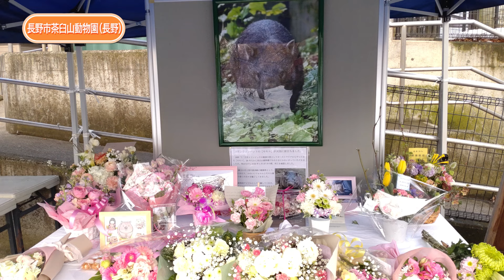人間の年齢だと100歳の大往生･･･！人気者ウォンバットのモモコ、旅立つ･･･（Wombat）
長野市茶臼山動物園のアイドル・ウォンバットのモモコが旅立ちました。31歳3か月は人間の年齢に換算すると100歳ほど。今までのモモコを振り返ります。モモコ、本当にありがとう！

【SNS】
X (旧Twitter)  @darwin_zoo

このチャンネルでは、全国の動物園・水族館の飼育員さんたちが撮影する、イチオシの動物映像をお届けします！
映像編集は「ダーウィンが来た！」制作チームで行っています。

撮影・協力：那須どうぶつ王国、長野市茶臼山動物園、体感型動物園iZoo、鯖江市西山動物園、伊勢シーパラダイス、ニフレル、高知県立のいち動物公園、長崎バイオパーク、伊豆シャボテン動物公園、サンシャイン水族館

制作：NHKエンタープライズ